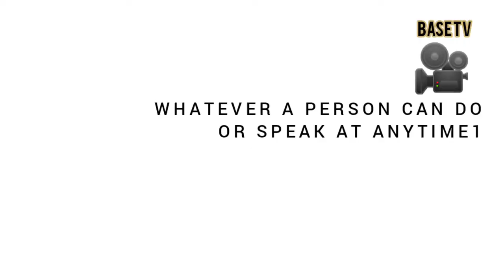MIND OF CHRITS -With Ernest Banda. The Young Man in the field